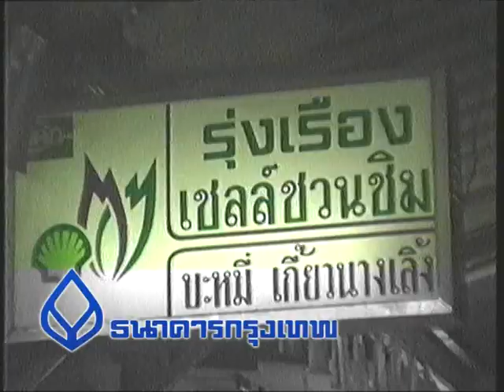02 บะหมี่สุตรโบราณ.mpg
ตอน : 02 บะหมี่สุตรโบราณ
พฤศจิกายน 2541